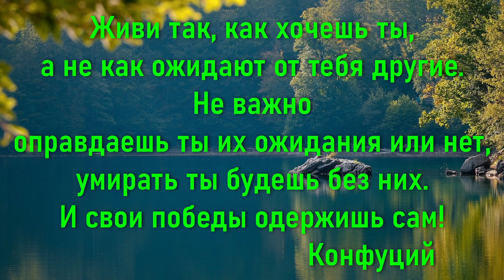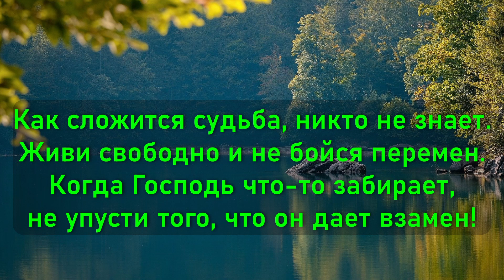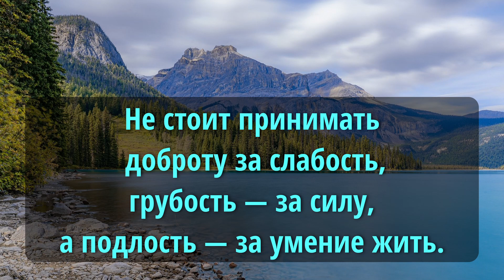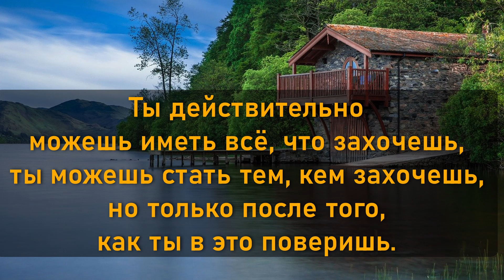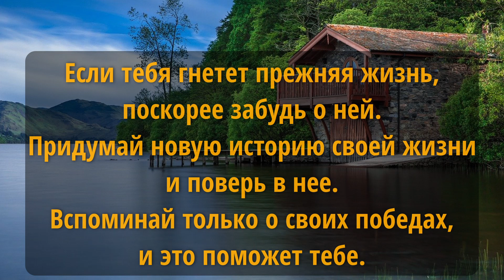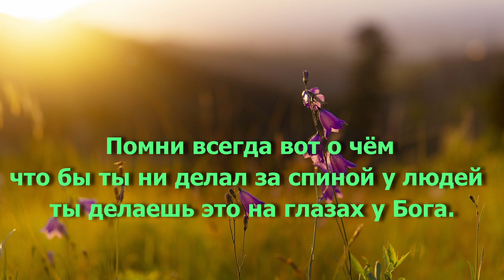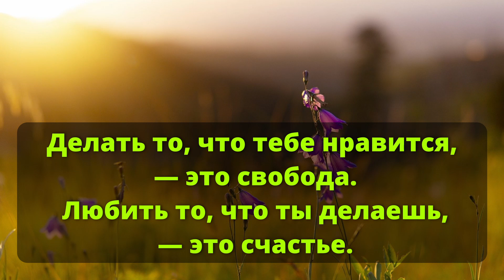ВЕК ЖИВИ ВЕК УЧИСЬ ЦИТАТЫ И АФОРИЗМЫ.ВЫСКАЗЫВАНИЯ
Мысли великих людей, мудрые высказывания — о жизненных ценностях, успехе и человеческих способностях, принадлежащих далеко не последним людям в истории человечества.

Мотивирующие цитаты в картинках, умные мысли и высказывания великих и признанных гениев в новой подборке, смотрите читайте настраивайтесь на позитив и результат.